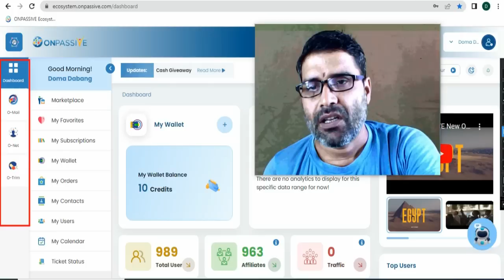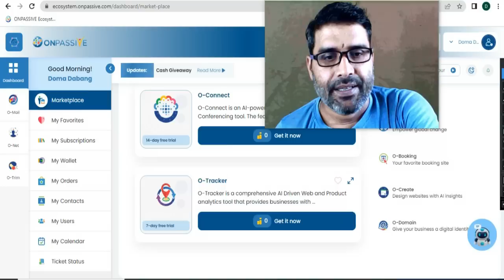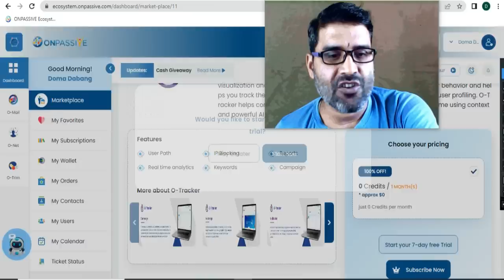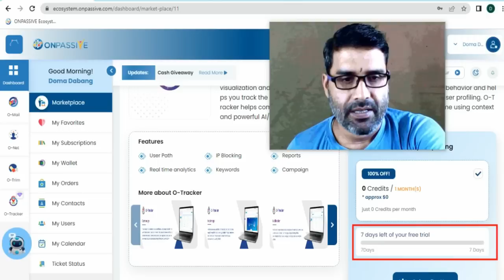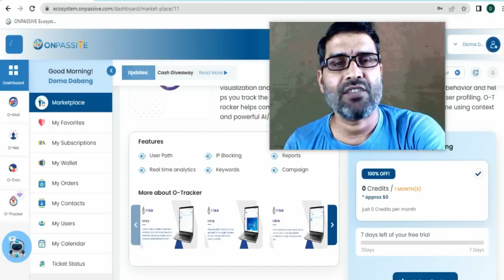ONPASSIVE O-Tracker Launch in Ecosystem Start Your 7 Days Free Trail ! Onpassive New Update Today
otracker launch in ecosystem
onpassive otracker launch
onpassive new update today
onpassive ecosystem
onpassive new update
onpassive founders
onpassive update
onpassive
otracke 7days free trail